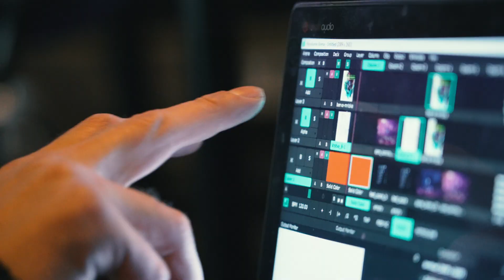Epický Arcane mural se objevil v Praze! | League of Legends Czech Republic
1. listopadu 2021 se v Praze nedaleko O2 Areny objevil tento masivní
art s Jinx a Vi, hlavními hrdinkami seriálu Arcane z produkce Riot
Games a Netflix!
Odhalením této malby začal v ČR a SR také příběh Jinx, která se u
nás skrývá před dlouho rukou "zákona" z Piltoveru. Sledujte
Instagramový kanál
odehrává.
Sledujte seriál Arcane ze světa League of Legends 7. listopadu na
Netflixu.